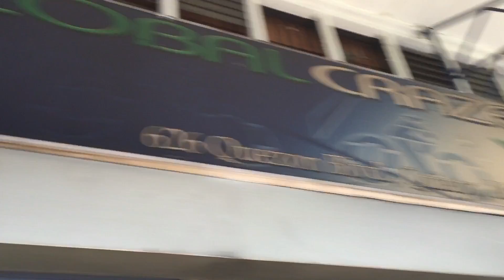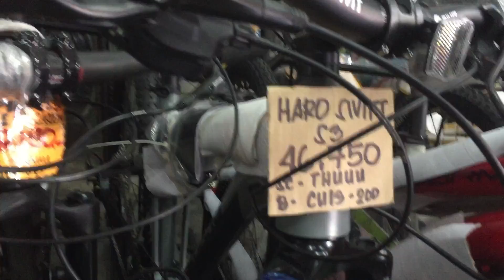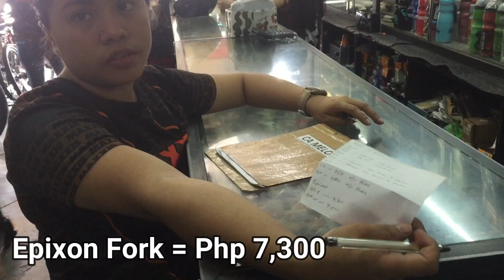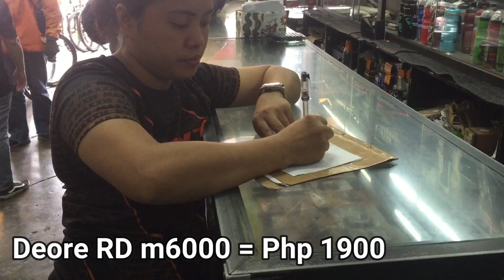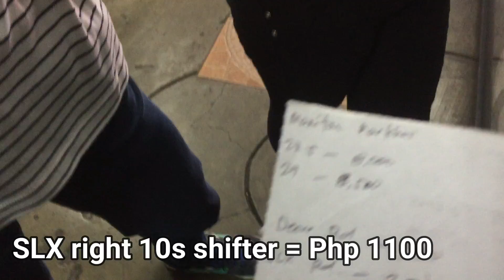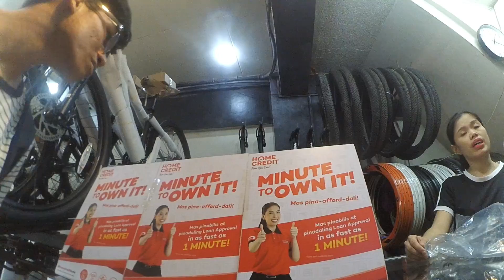Quiapo Bike Parts (Groupset, Forks atbp) | TMTB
Good Day folks, kapayak, chong, chang, brothers, sisters.
Nagpunta ulit tayo ng Quiapo para naman sa mga groupset, inisa-isa natin yung mga sikat na bikeshop para magka price comparison. :) Sana magustuhan mo at sana makatulong sa paghahanap.